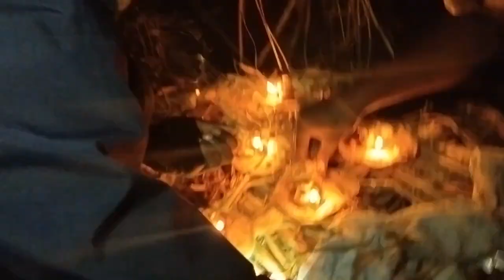#228 आज बनवली परडी,🔥 छोट्या ट्रॅक्टरने सरी सोडली 🚜🌺// village life vlog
🙏नमस्कार मी प्रतिभा गावाकडची मुलगी शहरात सेटल झालेली माझी व्हिडीओ आवडल्यास चॅनेल ला नक्की सबस्क्राईब करा लाईक करा आणि शेअर करा🙏
# महाराष्ट्र
You tube
# गावाकडची मुलगी प्रतिभा
My Daily Rutine
My Experience
Daily vlog
Travel Baby care
Home tips
# गावाकडची मुलगी pratibha

  आता इथे पर्यंत आला आहात तर थोडा वेळ काढून  चॅनलला सबस्क्राईब करून नक्की जा
धन्यवाद